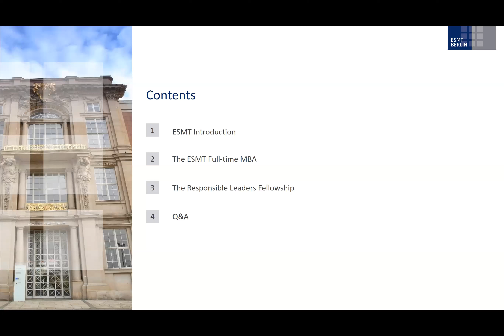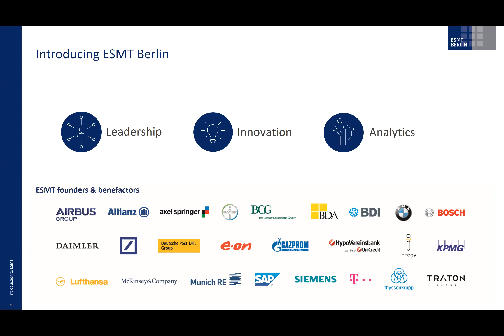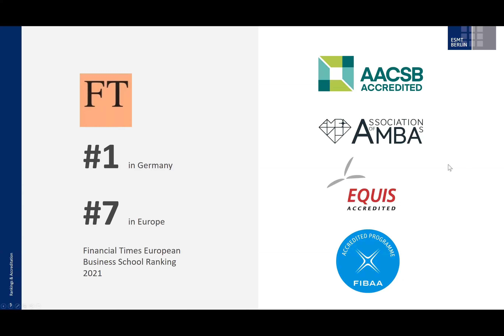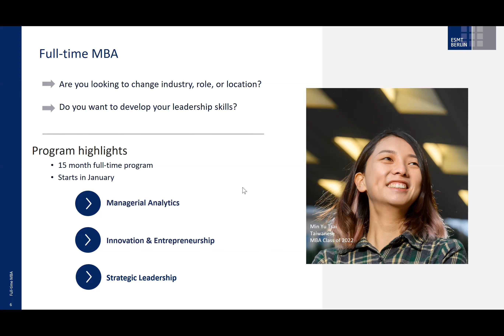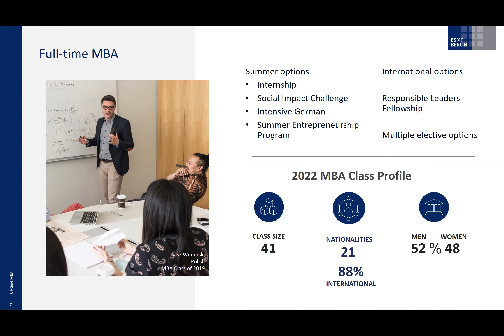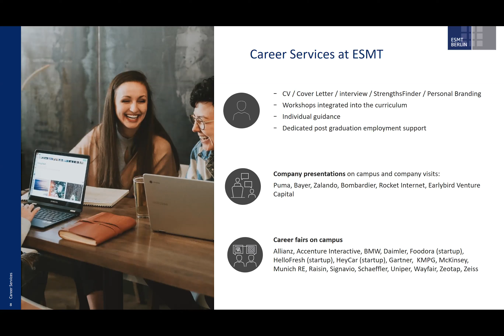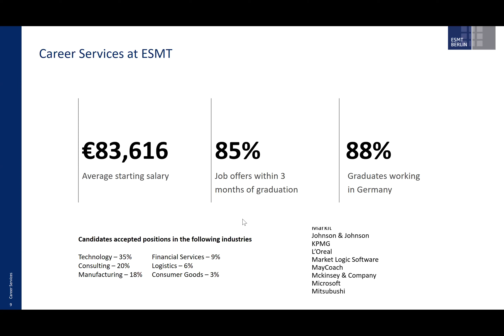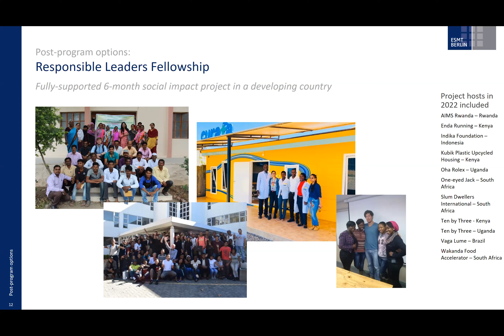Webinar: The Responsible Leaders Fellowship | ESMT Berlin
Learn more about the Responsible Leaders Fellowship. MBA Graduates can complete a social impact project in a developing country. Students provide pro-bono service to organizations or institutions that create value and social change for the community. All airfare, living stipend,
and other related costs are covered by generous contributions from ESMT's Circle of Friends.